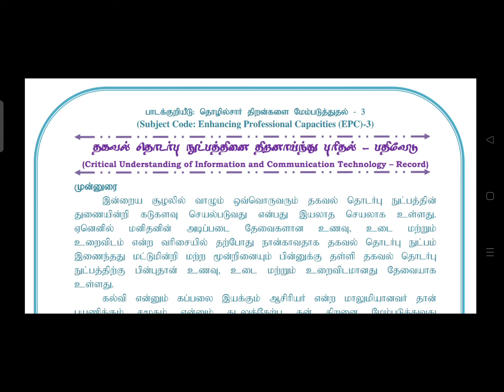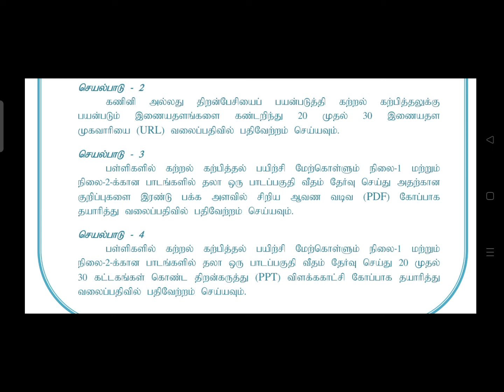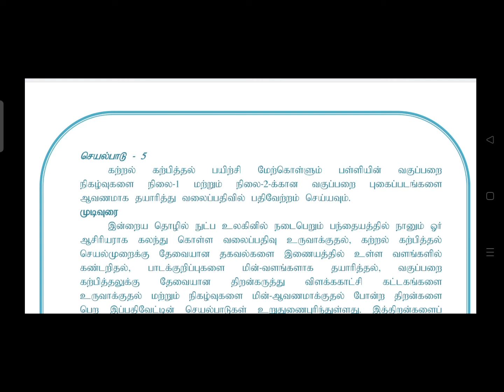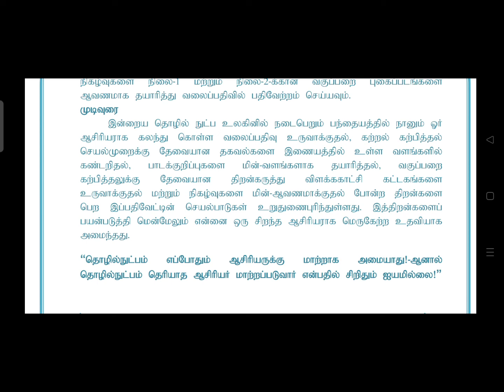Critical Understanding of ICT _ EPC-3 Record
B.Ed. III Semester EPC Record